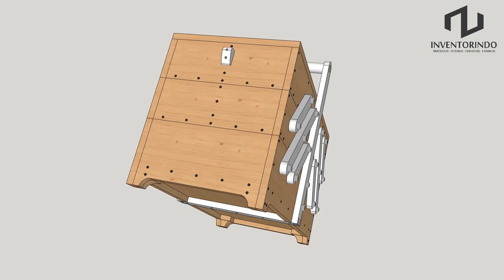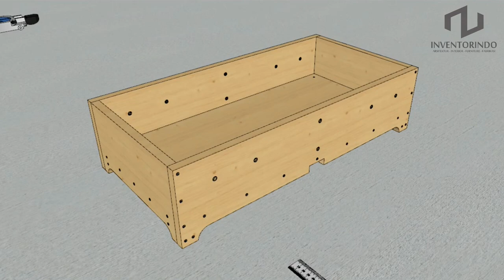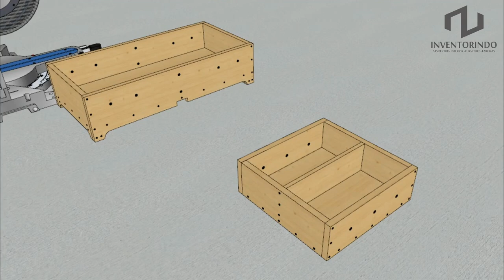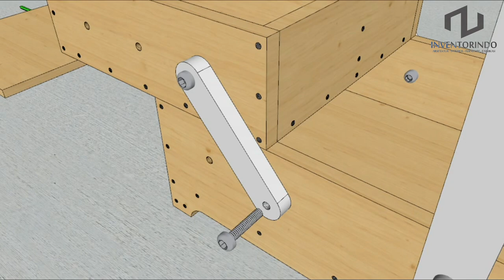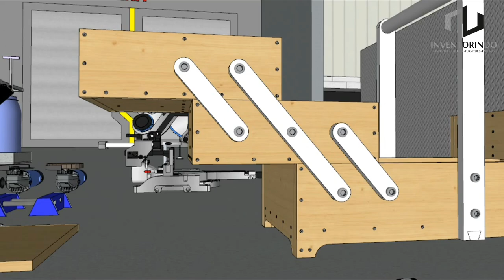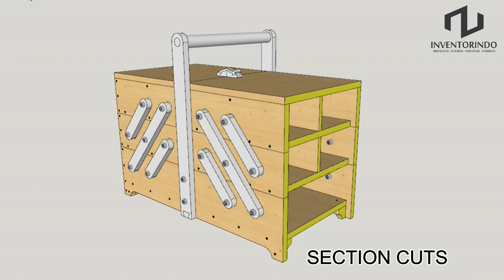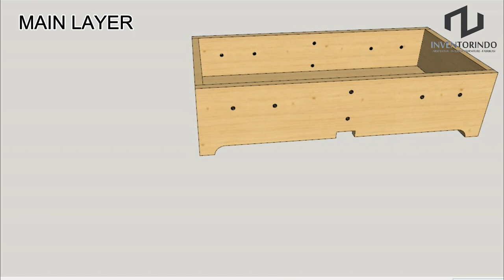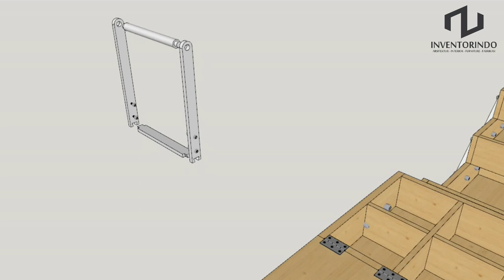HOW TO MAKE A SMART AND VERSATILE TOOL BOX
How to make a smart and versatile tool box step by step.
A toolbox is a box to storage and protect the owner's tools. A toolbox could refer to several types of storage to hold tools. They could be used for trade, a hobby and their contents vary with the craft of the owner. This toolbox is made from wood. I hope you enjoy and likes this video.
Video Content: Animation, Assembly, Materials, elevation, section and dimensions.